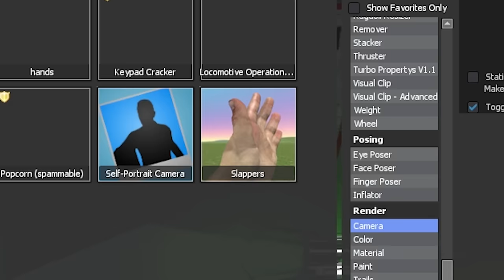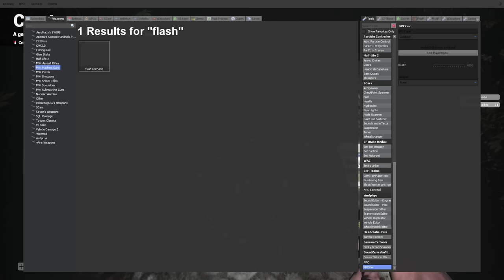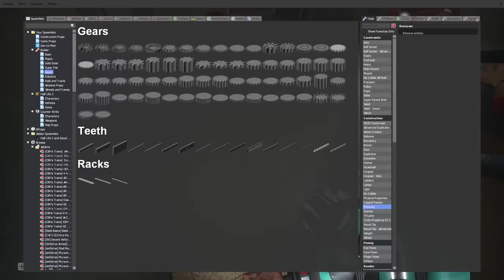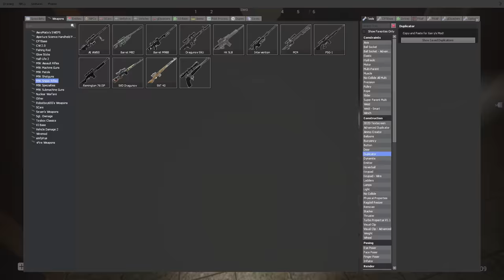POLICE INVESTIGATION WITH TANKS! - Garry's Mod Gameplay - Gmod Baldi Tank Battle!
Police Investigation with Tanks in Garry's Mod Gameplay

Searching for Baldi with Tanks in Gmod! We must stop Baldi's Basics operation by using a tank in this Garry's Mod Police Roleplay. Will SpyCakes find Baldi and Granny or will the tank plan fail within battle?

About Garry's Mod Gameplay (Gmod):

"Garry's Mod is a physics sandbox game. There aren't any predefined aims or goals. We give you the tools and leave you to play the game, battle and roleplay.

If you're not too great at building - don't worry! You can place a variety of characters and zombies. But if you want to do more, we have the means. Game is good for funny moments and roleplay!"